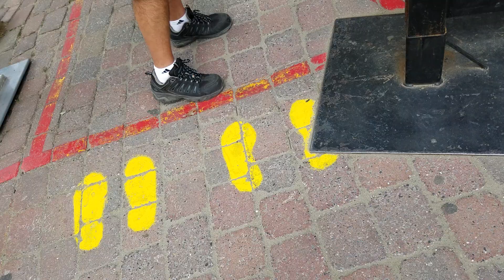Tremblant: Flying Mile Express (Summer Operations)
In the warmer months, the Flying Mile Express serves a luge run (basically a downhill go-kart track).  Significant changes are made to the lift for this task compared to its winter configuration.

The haulrope is re-routed through the mid station at the top of the Johannsen trail and an interesting automated system is added to the lift to carry the luge carts.

Every chair has the stock seatback replaced with an aftermarket one that includes two hooks for carts that release when a rail at the mid station raises a roller.  The regular safety bar is also replaced by a lighter one that has no foot rest.  To compensate for the extra weight of the carts and the equipment needed to carry them, the resort only allows two people per chair in the summer.

At the bottom terminal, two side by side conveyor belts bring carts up so that the hooks on the chairs catch the handlebars.  A ramp gradually transitions them from the ground onto the chair.  At the top, there is a rail that raises a roller on the chair which releases the carts from the hooks.  The carts then proceed down another conveyor belt and ramp to the start point of the track.  Meanwhile the chair continues to the top.  The section of the lift above mid station is not used in the summer.